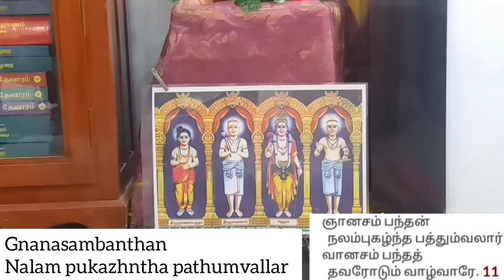Mattita punnayang|Thirumurai Tamil Devotion|Thevaram songs in Tamil | siva Songs|Tamil vetham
Thiruchitrambalam!
***Song***
maddidda punnaiyang kaanan madamayilaik
kaddiddang ko'ndaan kapaalees saramamar:nthaan
oddidda pa'npi nuruththira palka'naththaark
kaddiddal kaa'naathae poathiyoa poompaavaay.
***Meaning***
Lord sivan dwells permanently in the beautiful Mayilai which has a sea-shore garden of mast-wood trees which pour honey;  desired Kabaleesaram [[Mayilāppūr is the name of the place; Kabalisaram is the name of the temple]]
Do you go without witnessing the food cooked and served to the groups of many sivan devotees who are united with lord Sivaṉ non dually beautiful lady like a portrait!

***song***
kaanamar soalaik kapaalees saramamar:nthaan
thaenamar poompaavaip paaddaakas se:nthamizhaan
gnaanasam pa:ntha nalampukazh:ntha paththumvallaar
vaanasam pa:nthath thavaroadum vaazhvaarae.

***Meaning***
in the form of songs addressed to the lady who is like a portrait, wearing flower, in which there is honey, with reference to lord sivaṉ who dwells with desire in in the form of songs addressed to the lady who is like a portrait, wearing flower, in which there is honey, with reference to lord sivaṉ who dwells with desire in Kabalisaram which has fragrant gardens.
those who are able to recite all the ten verses which praised the festivals conducted in mayilai, by ñāṉacam who has good knowledge of refined tamiḻ. which has fragrant gardens.
those who are able to recite all the ten verses which praised the festivals conducted in mayilai, by Gnanasambanthan who has good knowledge of refined tamiḻ.